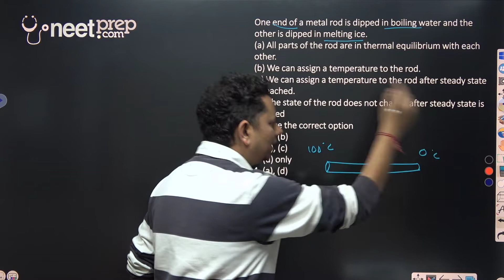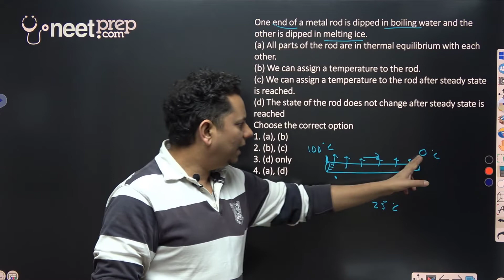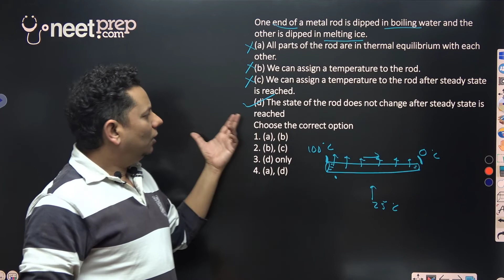HCV: One end of a metal rod is dipped in boiling water and the other is dipped in melting ice. All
One end of a metal rod is dipped in boiling water and the other is dipped in melting ice.
(a) All parts of the rod are in thermal equilibrium with each other.
(b) We can assign a temperature to the rod.
(c) We can assign a temperature to the rod after steady state is reached.
(d) The state of the rod does not change after steady state is reached